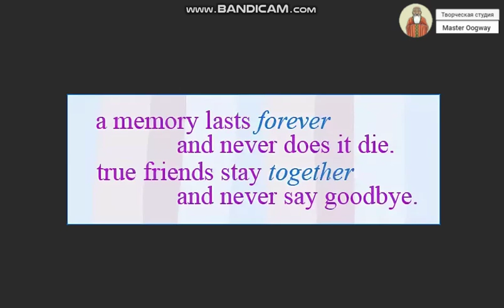A memory lasts forever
True friends stay together
And never said goodbye.